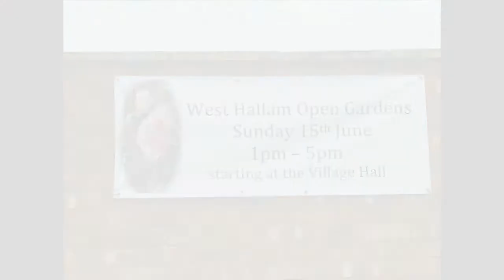West Hallam Open Gardens 2014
Highlights from 2014's open gardens in aid of Village Hall maintenance